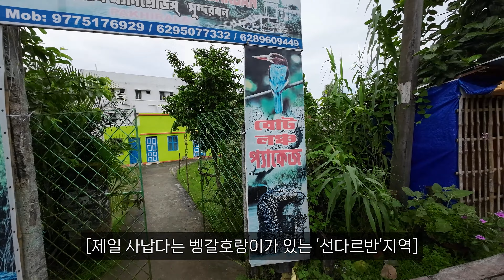세계 최대 '정글'지역이 있다고 해서 정보 하나 없이 무작정 찾아갔습니다 - [세계여행 106화]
.제가 가장 좋아하는 세계에서, 세상에서 여행지가
인도에 또 있다고 해서 찾아갔습니다
가는 방법은 투어 외에는 전혀 정보가 없었는데
나름 세계여행 10개월 차 노하우로 최대한 사람들에게 묻으면서
세계최대의 정글 및 세상에서 맹그로브가 가장 많은
그곳에 도착을 했습니다.
항상 응원해주신분들 감사드립니다
카메라: DJI액션캠3, 갤럭시22 울트라
동영상 하단을 통해 최대 4K 2140p화질로 감상 가능합니다. 감사합니다.